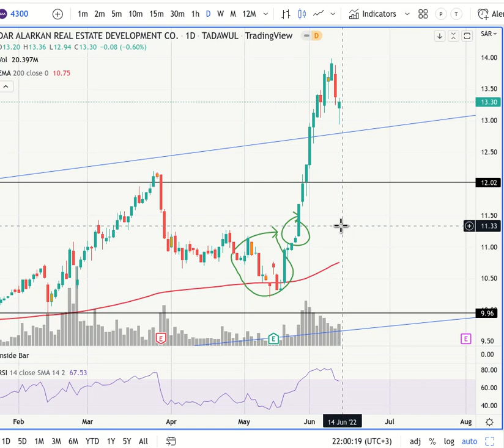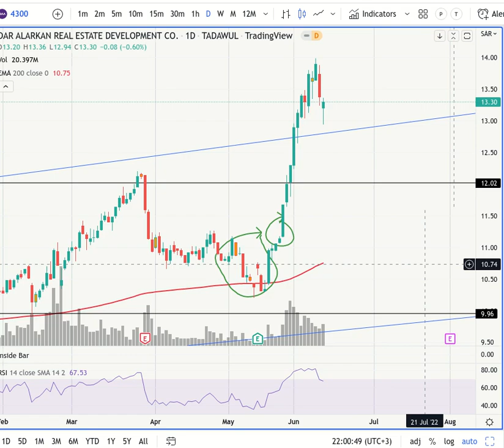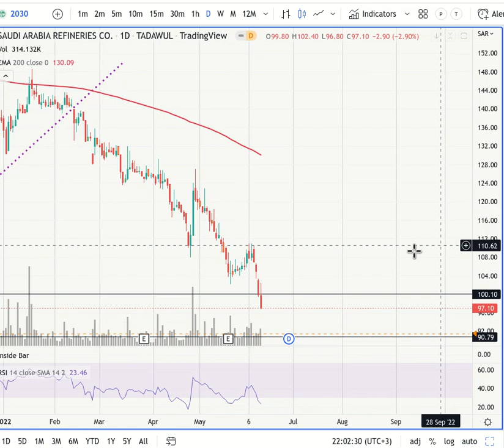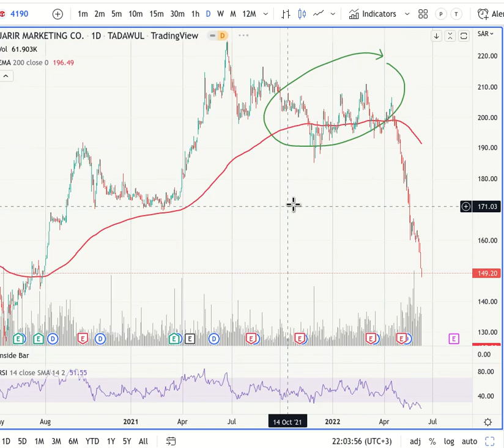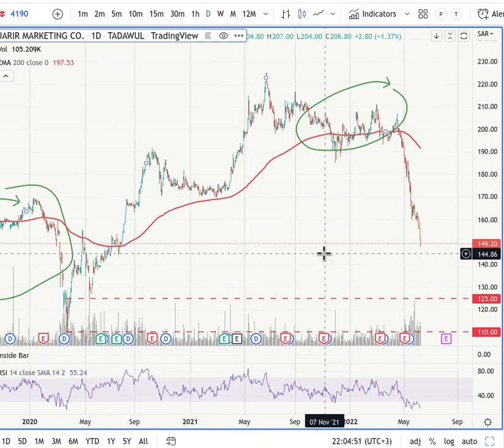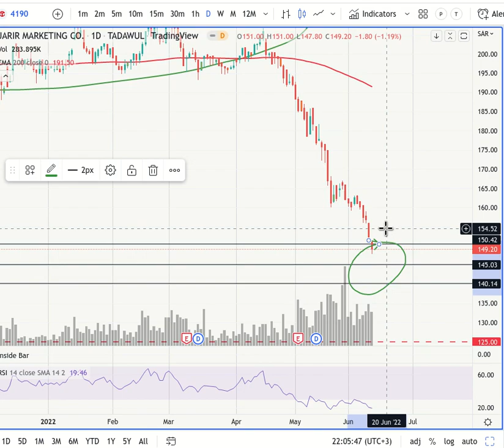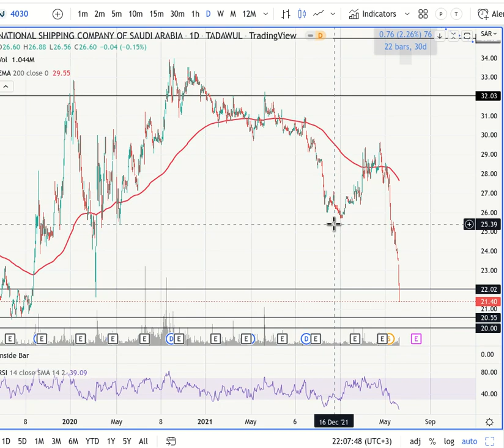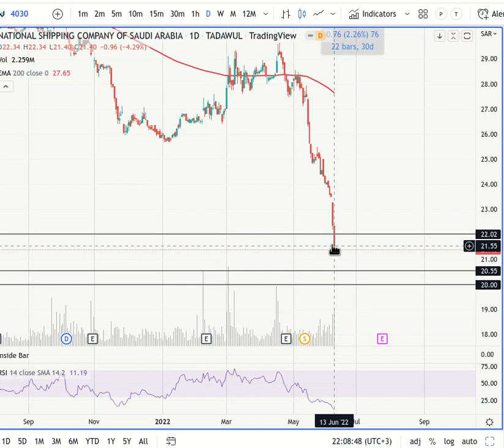💹 تحليل جرير ,البحري , اكوا باور , المصافي دار الاركان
/ الاثنين 13 يونيو

نقاط الدعم والمقاومة وتحليل السهم على المدى  القريب.

جميع مايعرض هنا هو عبارة راي شخصي  وليست توصية شراء او بيع. ولايجب ان تبني عليه قرارك في بيع او شراء .
جميع مايعرض هنا محتوى تعليمي غير ملزم .
تحليل السوق السعودي تاسي